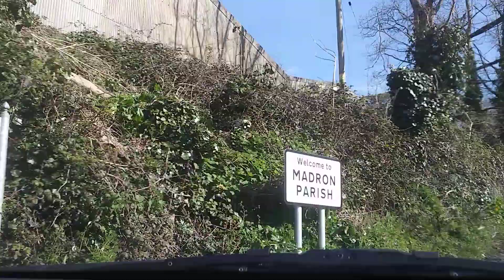continuing part of the last vid.😁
part 2 hope you enjoy. 😆